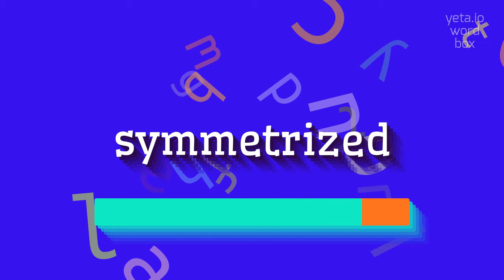SYMMETRIZED - HOW TO PRONOUNCE SYMMETRIZED?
SYMMETRIZED - Symmetrized pronunciation: Common mistakes & fixes in 2023

Symmetrized is the past participle form of the verb 'symmetrize', which means to make or become symmetric.
When something is symmetrized, it is transformed or adjusted in such a way that it exhibits symmetry or balanced proportions.
Symmetry is a fundamental concept in various fields, including mathematics, art, and physics.
It refers to the balanced arrangement of parts or elements on either side of a central point or axis.

Pronunciation:
To pronounce 'symmetrized', you can say sim-i-trized or suh-met-raizd.
Alternative pronunciations may include sim-i-trised or suh-met-raizd.

Test yourself by speaking the following examples:
1. The artist symmetrized the design of the building facade to create a visually appealing effect
2. The researcher symmetrized the data to eliminate any biases in the analysis
3. The choreographer symmetrized the dance routine to enhance its aesthetic appeal
4. The engineer symmetrized the distribution of weight in the bridge structure to ensure its stability
5. The mathematician symmetrized the equations to simplify the calculations